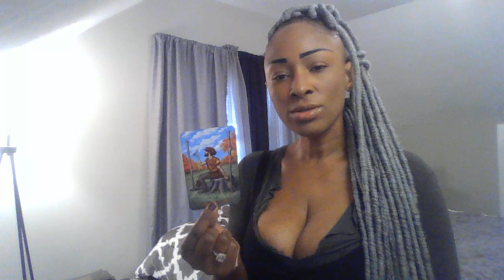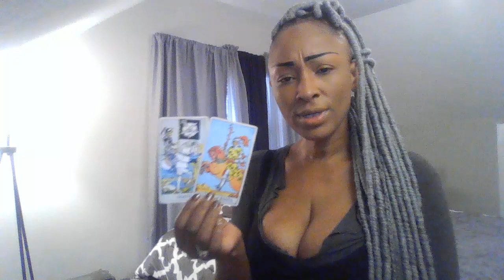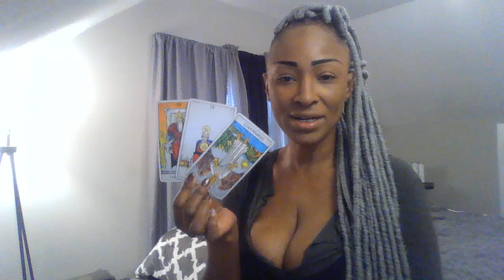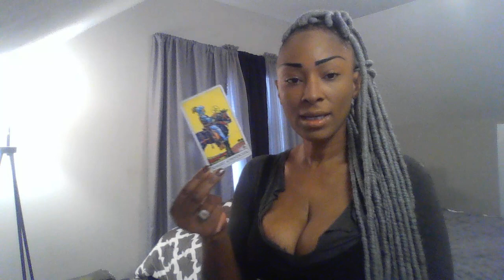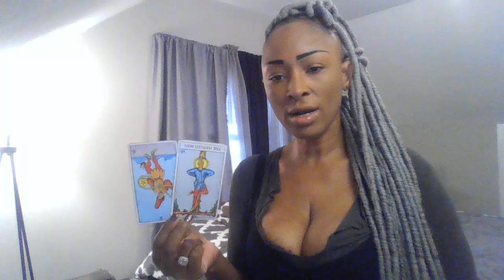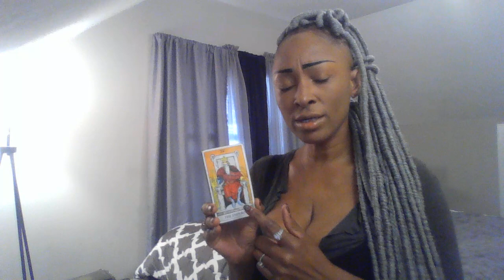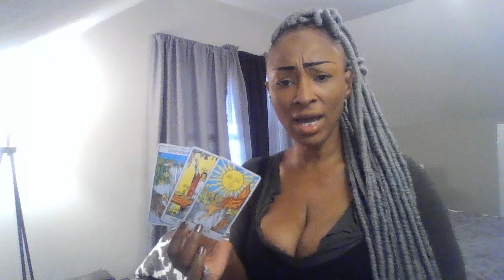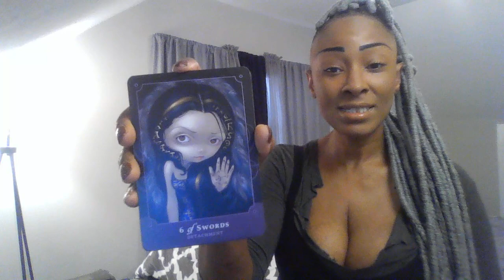Taurus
Hi Everyone! Thank you for stopping by and checking out my channel.

In loving memory of Lillian L. McGhee - a grandmother's love is irreplaceable and unconditional!

I created this channel to inspire,  motivate and promote healing to individuals who need guidance. I have went through several stages of transformation in my life's journey. I will be sharing my transformation with you guys in future videos.

I will be using this channel as an avenue to generate monies for my non-profit organization that will help empower men and women by providing a "rights of passage program" called IMGD Butterfly Society. A society where men and women of all walks of life can create, build and unite.

1 QUESTION 9.99
2 QUESTIONS 33.33
3 QUESTIONS 44.44
4 QUESTIONS 66.66
 All appreciation of your donations, purchases, love and respect is giving back to you from me. Let's continue to bless each other!!!
ALL READING ARE VIDEO RECORDED ONLY! MAKE SURE YOU HAVE THE CAPABILITIES TO HANDLE A VIDEO DOWNLOAD.

"Carpe Diem"
"Live Everyday Like Its The Higher Version Of YOU!" Hi Everyone!

"Carpe Diem"